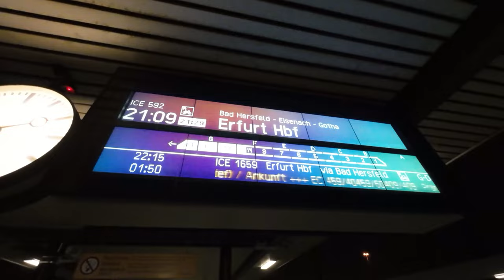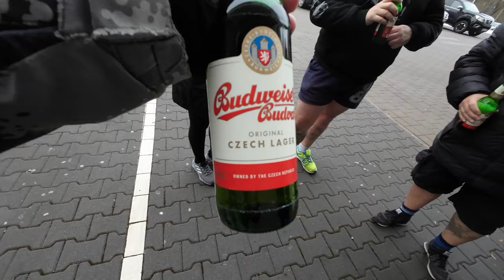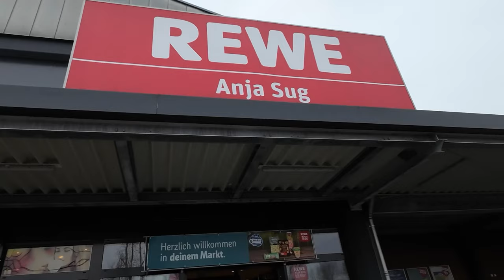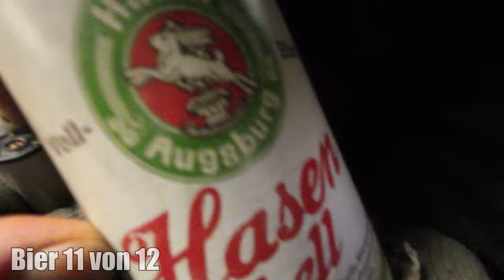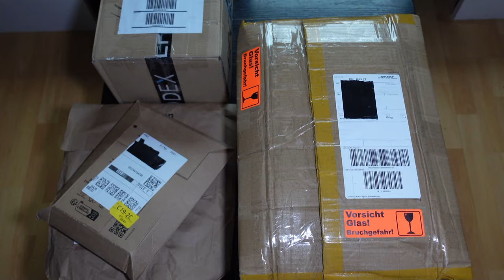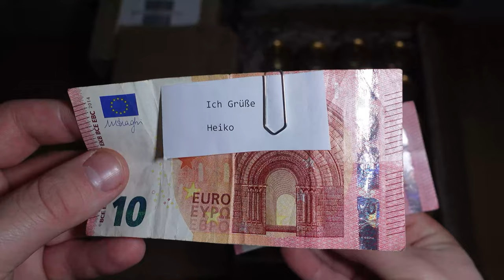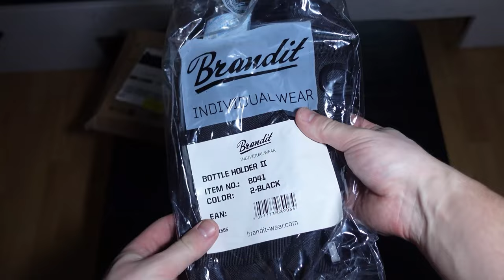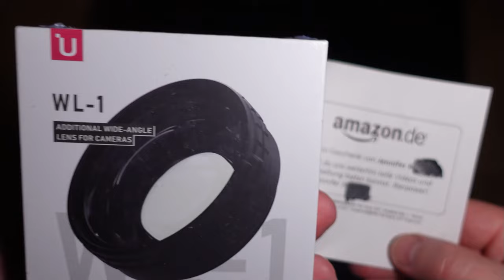12 PUBS 12 BIER - Die goldene Meile 1.0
Die goldene Meile 1.0 [Wintermeile / Biermeile] mit @RamsesDerDikke, @derfahrer2412, @hannesderdikke7939 und @B33Rjanka. Bier Wanderung durch Hildburghausen.12 PUBS 12 BIER: Sauftour mit 12 verschiedenen Biere aus 12 unterschiedlichen Einkaufsläden.

Video aus der Perspektive von...

Fanpost Adresse (für Fanpakete):
Andreas T.
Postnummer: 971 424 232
Packstation 187